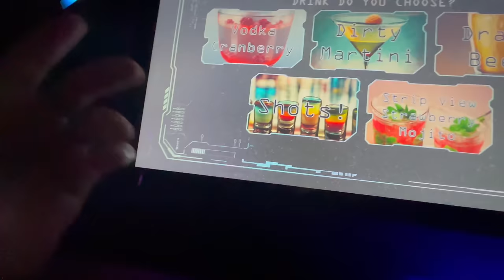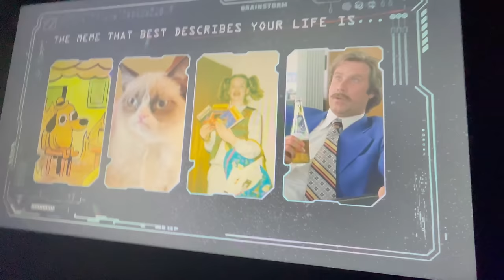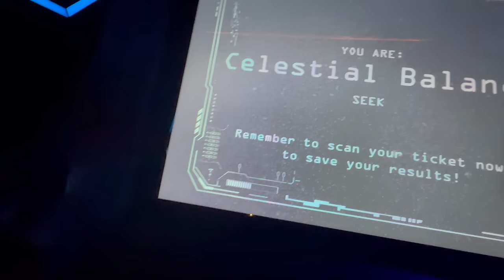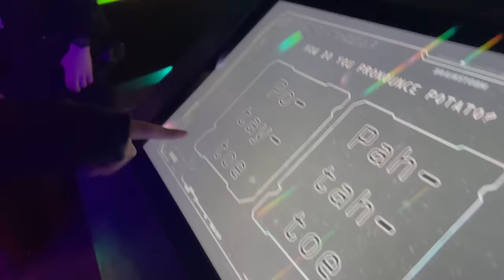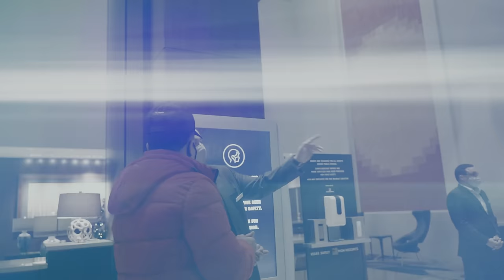DFlowetry-Vlog Ep 69- I Took Model To Area 15 In Las Vegas & This Happened **Must Watch**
New Music Otw! Thank you guys for being patient. In This vlog I took a Model Girl To Area 15 In Las Vegas. Nothing but goodvibes with her. Enjoy the vlog!